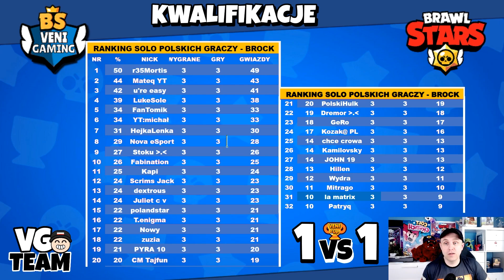1 vs 1 - VENI CUP - LOSOWANIE GRUP - RO32 - Takiego Jeszcze nie BYLO !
UZYJ KOD VENI zostaw Like - I WYGRAJ KASE NA BRAWL PASS (200 zl  i PACZKA OD Supercella)!
Szczegoly konkursu na Discordzie

Pozdrawiam